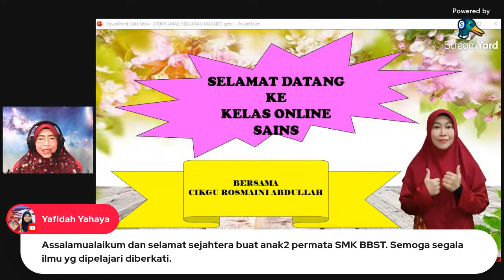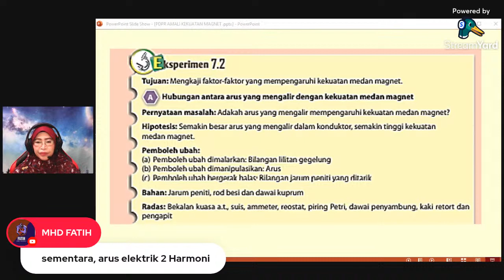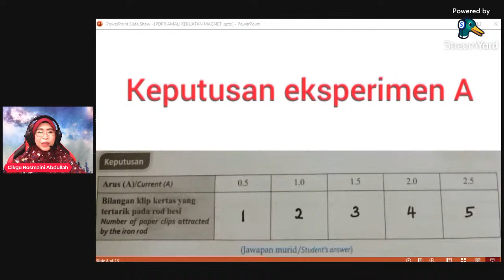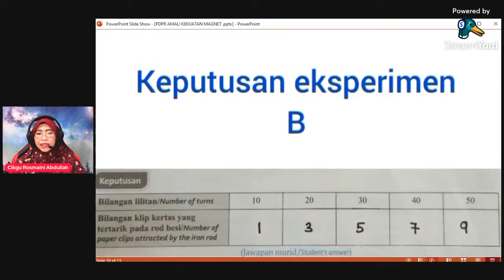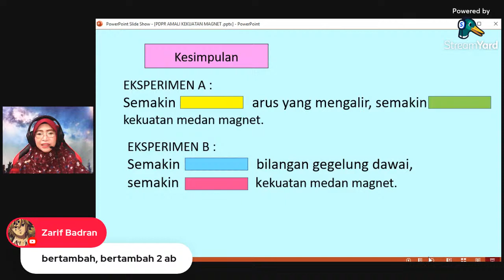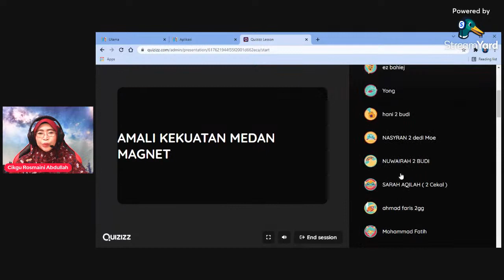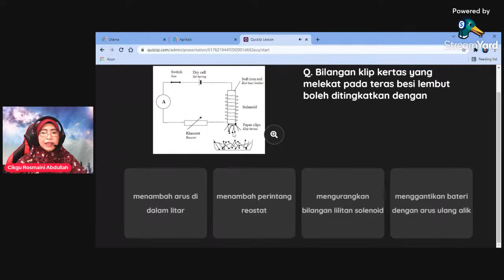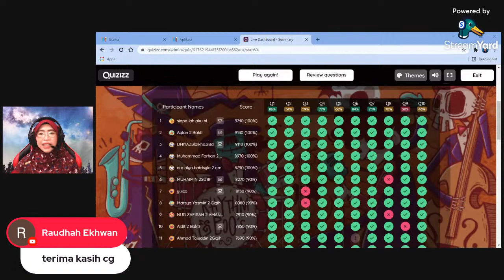(LIVE) KELAS ONLINE SAINS TING 2. AMALI WAJIB : KEKUATAN MEDAN MAGNET